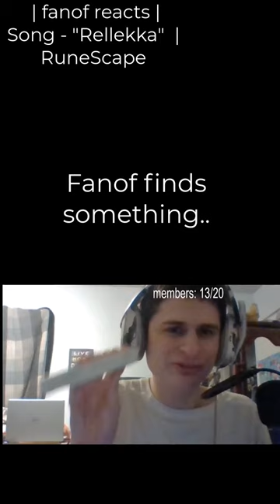Fanof finds something..